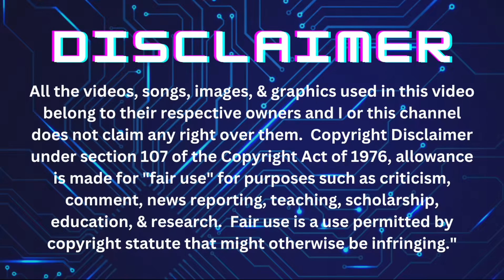Overwatch 2 x World of WarCraft | Collaboration Trailer | Reaction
Watch with me the collaboration trailer for Overwatch 2 and World of WarCraft.  What are your thoughts?  Are you looking forward to this collaboration?

I'm streaming on my Twitch and Kick channels my game play every Monday, Wednesday, and Thursday starting at 9:30pm est. Come and join the community!

Our equipment:
Nikon D7200
Nikon 55-200mm lens
Elgato Wave:3 - Premium Studio Quality USB Condenser Microphone
Elgato Shock Mount
Elgato Wave Mic Arm LP
Elgato Key Light Air
Elgato USB-C Stream Deck +